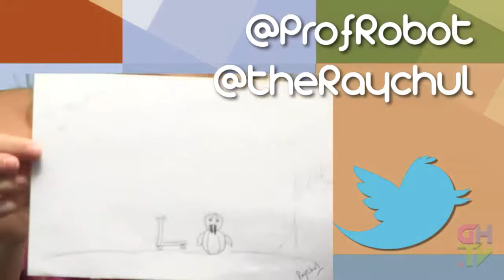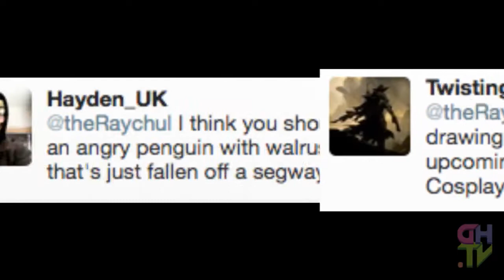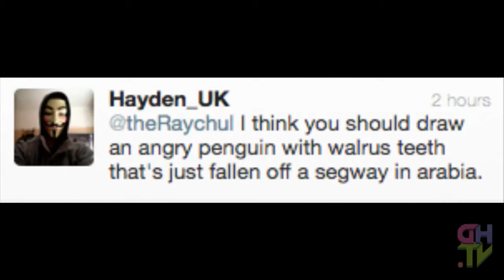Twitter Contest, Week in Geek Episode 17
Send a tweet to @ProfRobot or @theRaychul to win
or Post your favorite picture or quote to Facebook.com/WeekInGeek -- Watch full episodes and tune in Live every Friday at Noon PST.